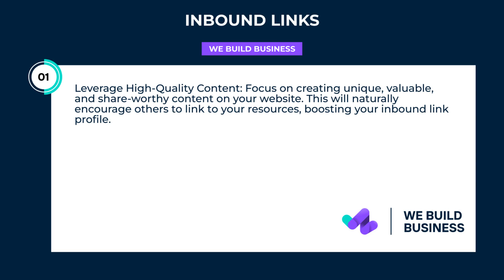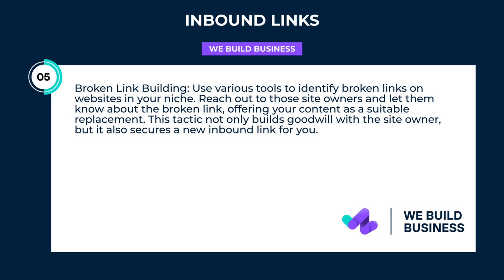Inbound Links | SEO | We Build Business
Boost your website's inbound links and skyrocket your online visibility by outsourcing SEO to WeBuildBusiness. Let our experienced team do the magic for your business growth!